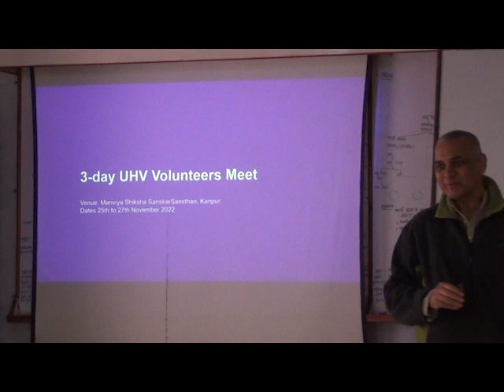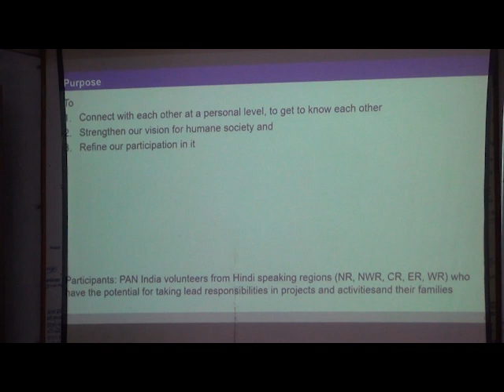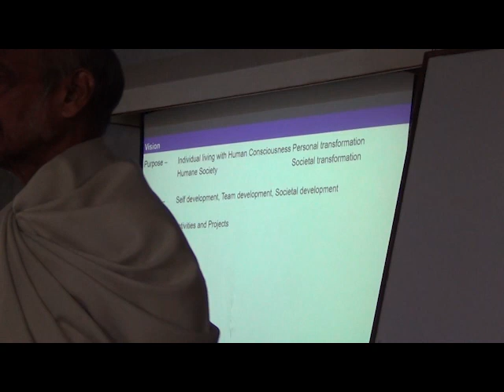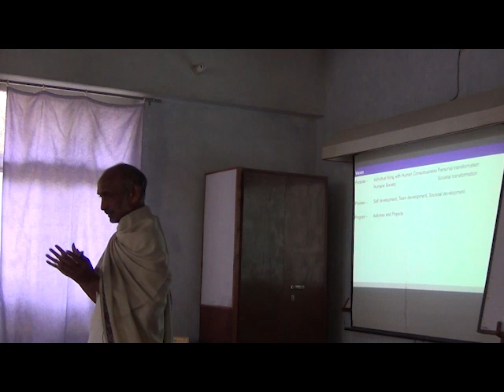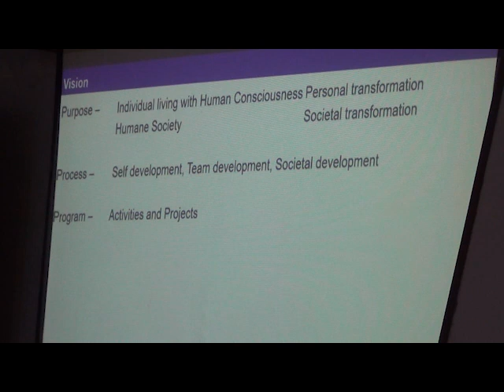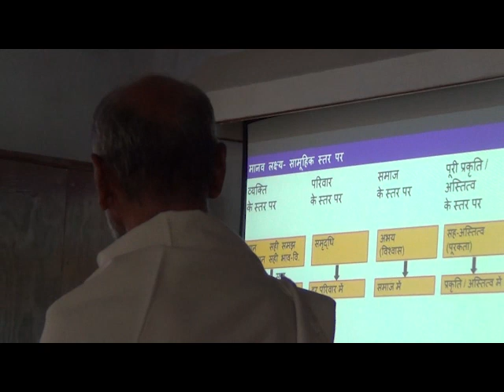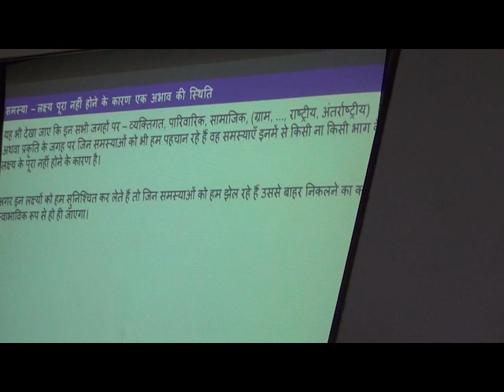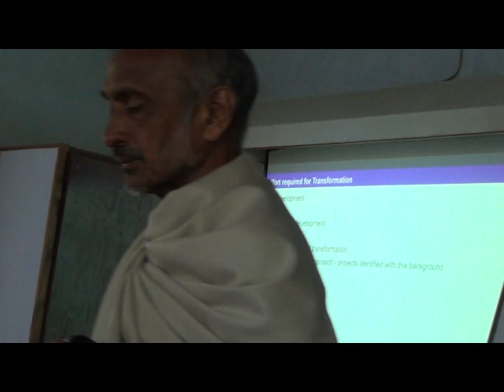D1S1 Purpose of Meeting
Chapters
00:00 Welcome (Rajul-ji)
01:30 Purpose of this 3-day Meeting (Ganesh-ji)